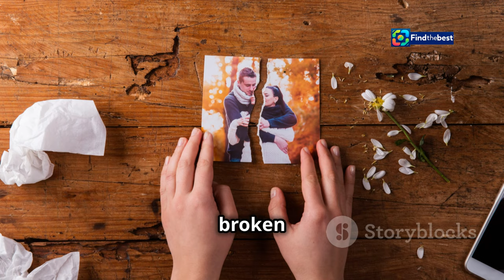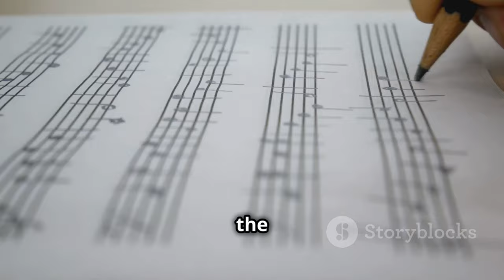Ida Kjos on Finishing the Book of Her Twin Sister Elin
OUTLINE:
00:00:00 Introducing Chappell Roan
00:03:05 Dissecting "Good Luck, Babe!"
00:05:45 A Journey Through Emotional Landscapes
00:07:37 Drawing Parallels to Pop Icons
00:08:47 "Good Luck, Babe!" Takes on the World
00:09:08 What Everyone Is Saying About "Good Luck, Babe!"
00:09:30 Chappell Roan's Impact on Pop Culture
00:09:58 "Good Luck, Babe!" as 2024's Defining Song

 Smärtsam men väldigt fin:https

**Category:**
People & Blogs

**Description (Swedish):**
🎥✨ Välkommen till vår kanal! I dagens avsnitt får vi höra Ida Kjos berätta om den emotionella resan att avsluta boken som hon och hennes tvillingsyster Elin Kjos började skriva tillsammans. 💔📖

Elin, en känd träningsprofil och influencer, drabbades av obotlig lungcancer och kämpade tappert under sin sjukdom. Nu, ett år och åtta månader efter hennes bortgång, delar Ida med sig av sina känslor och processen bakom att fullfölja deras gemensamma dröm. 🌟💪

Ida talar öppet om den smärta hon känt efter förlusten av sin syster och hur skrivandet blev en terapeutisk väg för att bearbeta sorgen. 🥺✍️ Boken handlar inte bara om döden, utan om livet och de minnen de skapade tillsammans. 📚❤️

**Description (English):**
In today's episode, we hear Ida Kjos talk about the emotional journey of finishing the book that she and her twin sister Elin Kjos started writing together. 💔📖

Elin, a well-known fitness profile and influencer, was diagnosed with incurable lung cancer and fought bravely throughout her illness. Now, one year and eight months after her passing, Ida shares her feelings and the process behind fulfilling their shared dream. 🌟💪

Ida speaks candidly about the pain she has felt after the loss of her sister and how writing became a therapeutic way to process her grief. 🥺✍️ The book is not just about death, but about life and the memories they created together. 📚❤️